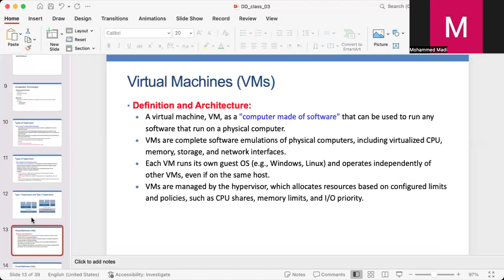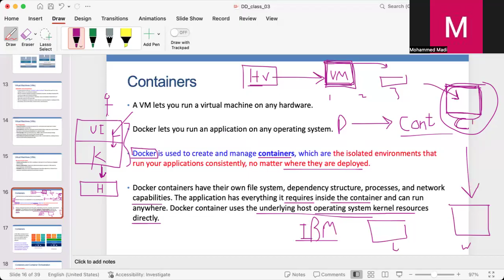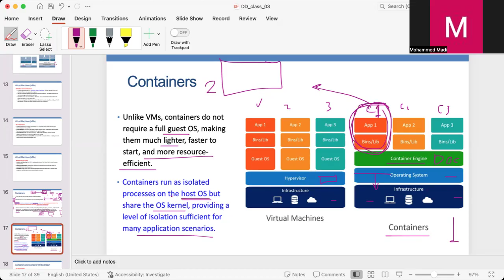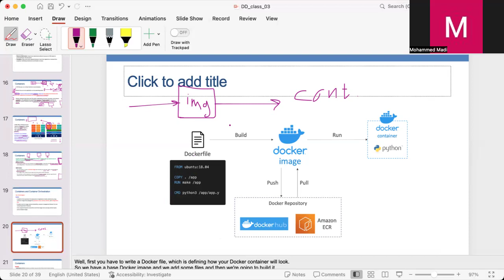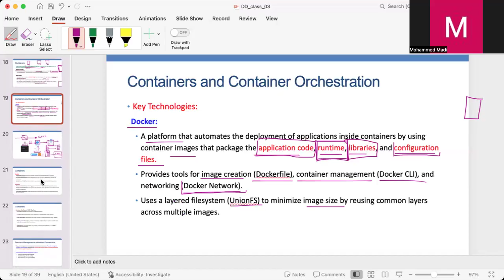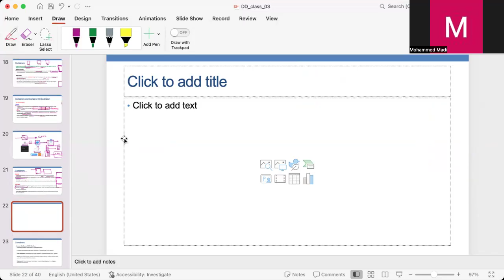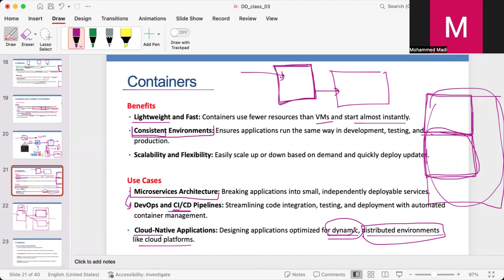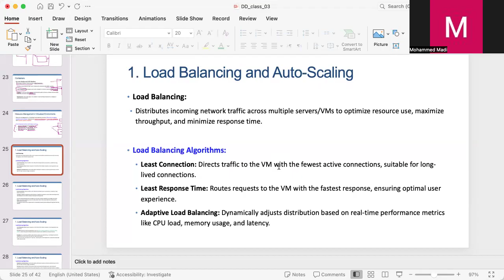CH 3.2: Virtualization and Resource Management